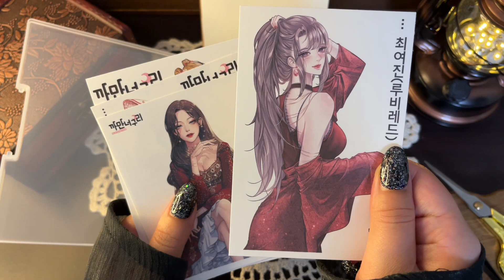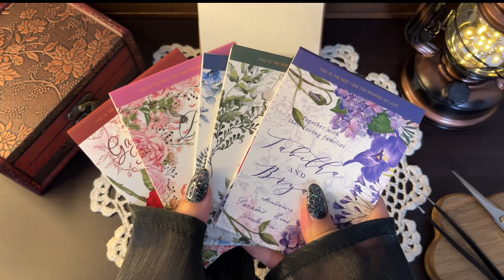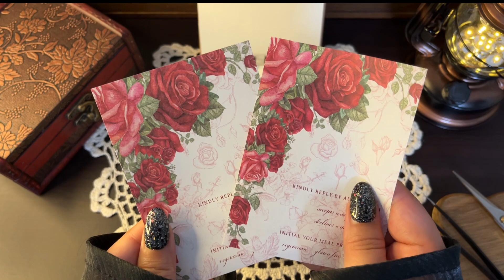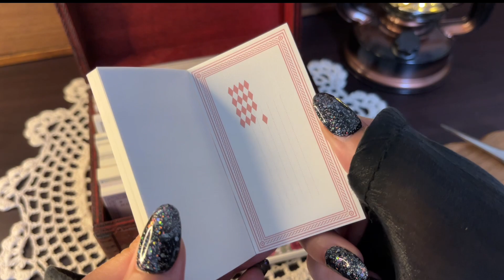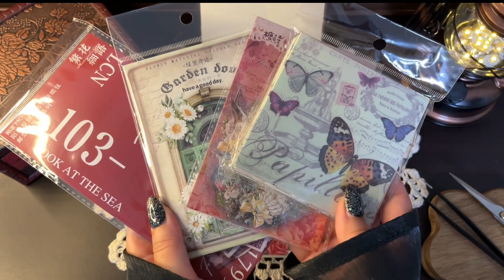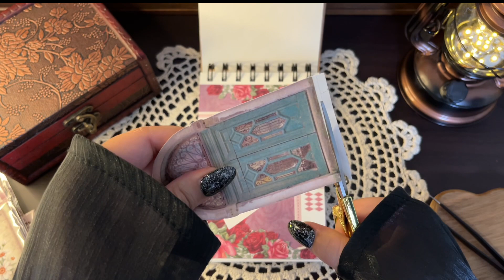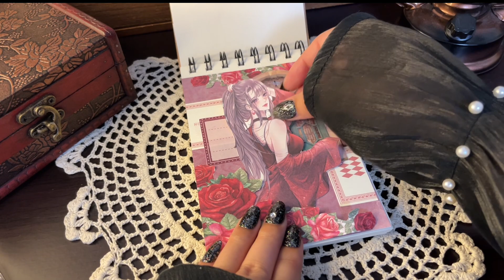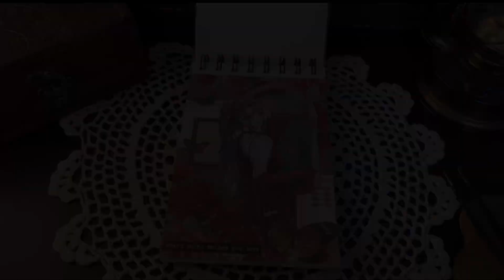ASMR｜🥀選んだ人物stickerに合ったコラージュを作る｜Gorgeous collage｜scrapbooking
【bunnyへ素材を贈る🎁gift for bunny】

【ショップ情報 , Shop information】
◆stationerypal

【VWPCFA】
↑新規登録,コードを入力すると500円分のポイント
↑ 500 yen worth of points when you enter the code at new registration

【タイベックケース , tyvek case】
↑bunny愛用品 , bunny's favorite item

◆コラージュのリクエストはコメント欄へ♡
Request a collage in the comments ♡

【 vintage journal 📖 paper asmr 】

 love vintage | scrap book | haul | unboxing |

from Japan 🇯🇵